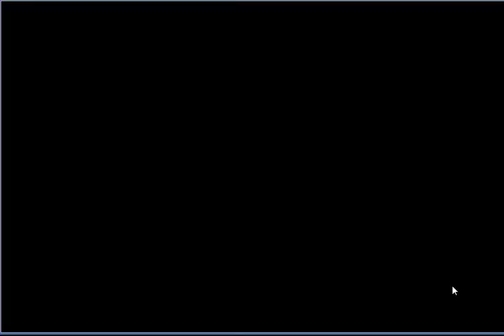【フラワーナイトガール】キャラクタークエスト タチバナと団長の部屋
今回は[キャラクタークエスト　タチバナ]となります。
キャラクター限定装備は貴重です。  ■その他ゲーム実況